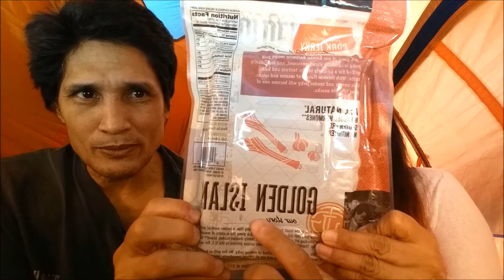BLOOPERZ from Jerky Taste Review, Deleted Scenes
This video is family friendly content. It was made for young adults to older adults, mainly viewers my age , who have a common interest in collectible toys & items, food reviews, chit chat, spooky stories, bloopers, random journeys, sight seeing travels, exploration, &/or Gaming Adventures.  Parental Discretion is advised.

Hope you enjoy'd the video~!! (^_^)
Please tap the like button, share your thoughts (comment)